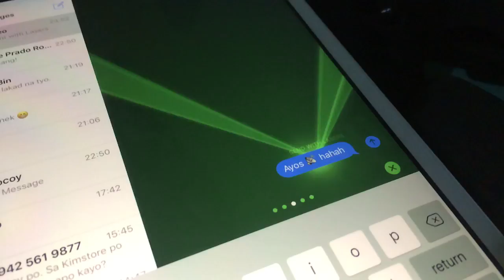Lasers @neiloroceo iOS10 (HD)